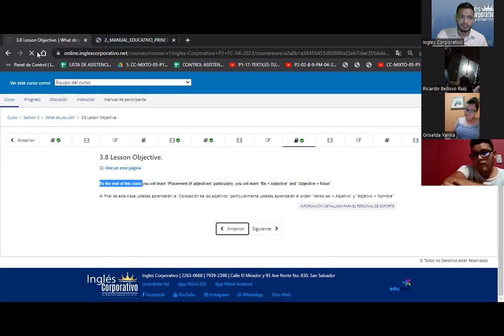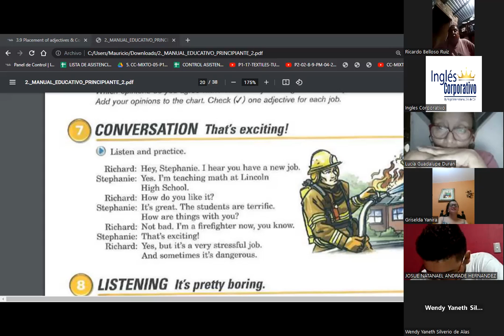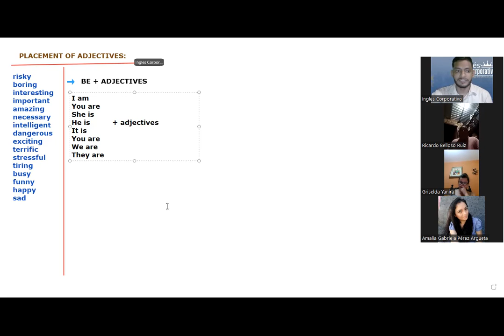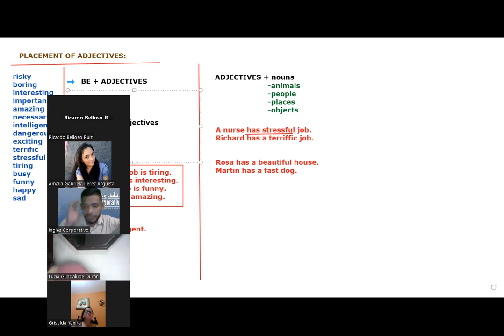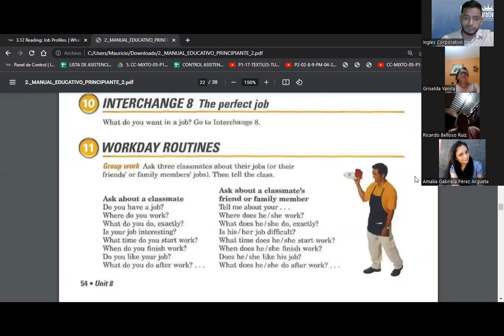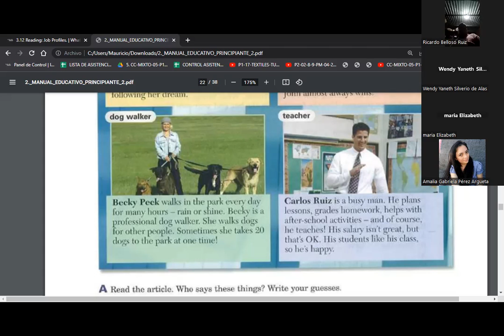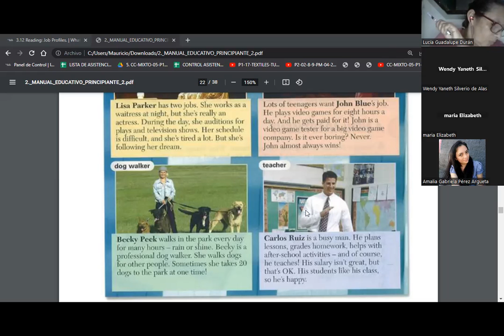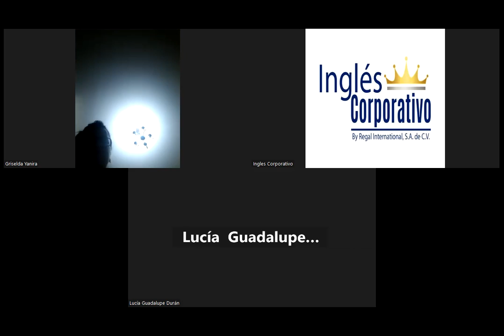SESION 09-02.05.23-P2-02-8-9-PM-04-23-SIGARAN-PLACEMENT OF ADJECTIVES